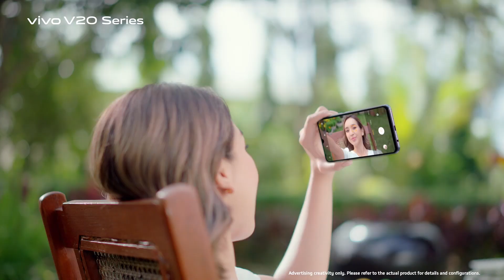7Day Sport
7Day Sport

ဦးခေါင်း ခွဲစိတ်မှု ခံယူခဲ့ရတဲ့ မာရာဒိုနာ ၊ရီးရဲလ်အတွက် သွင်းဂိုး ၁၀၀ ပြည့်မြောက်သွားတဲ့ အသင်းခေါင်းဆောင် ရာမို့စ် ၊လီဗာပူးလ်အတွက် ဂျရတ်ရဲ့ ဥရောပ သွင်းဂိုး စံချိန်ကို ဆာလား လိုက်မီလာ ရဲ့သတင်းအပါအဝင် ညနေခင်းနောက်ဆုံးရနိုင်ငံတကာ အားကစားသတင်းတွေကို တင်ဆက်ပေးလိုက်ပါတယ်။